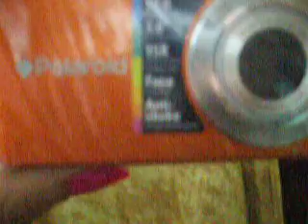ML 102324150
Video Migrado